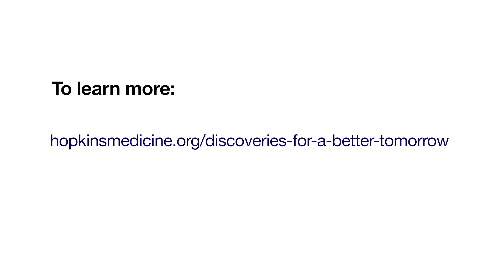TomorrowsDiscoveries: Therapy for Aortic Aneurysms—Dr. Hal Dietz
TomorrowsDiscoveries: Johns Hopkins researchers have identified the genes responsible for aortic ballooning and the sequence of events leading to aortic aneurysms. Dr. Hal Dietz currently conducts clinical trials of therapies for people with inherited aortic aneurysms to improve health and quality of life for these patients. Learn more about Dr. Dietz and his aortic ballooning therapies